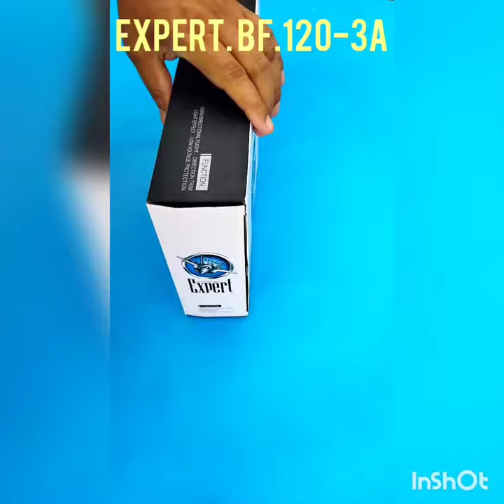BEST RC HELICOPTER UNBOXING AND TESTING REMOTE CONTROL HELICOPTER UNBOXING